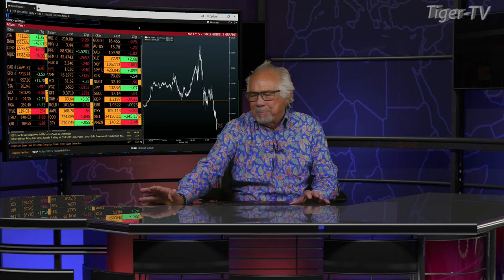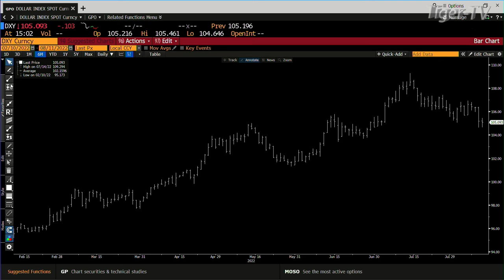August 11th, 3PM ET Market Update on TFNN - 2022